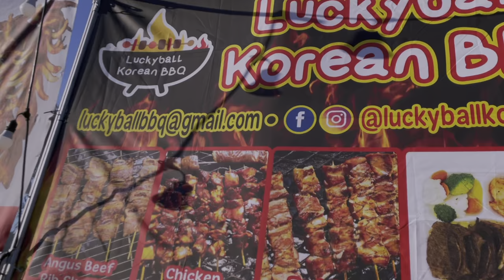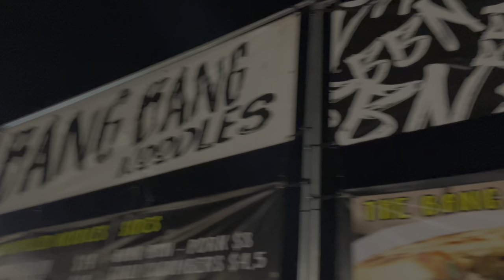Ron Reyes' Fave Booths at 626 Night Market OC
Just a short teaser of only a couple of my favorite food booths at the 626NightMarketOC – there’re so many more I didn’t even get to try yet! Going back again next week! 😋🤩👍